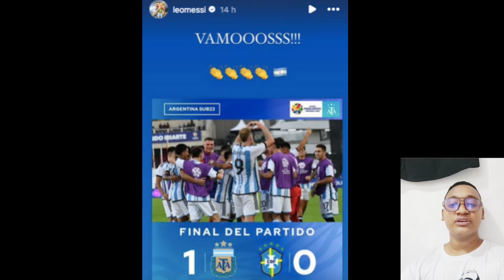Argentina sueña con ver a Messi y Di María en los Juegos Olímpicos de París